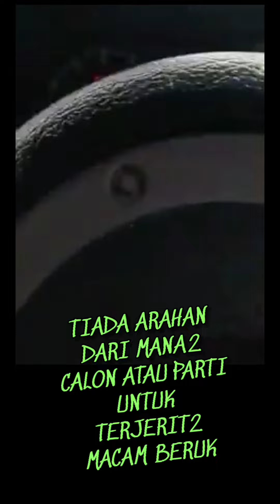Penyokong bola sepak JDT ke tu yg bertekak sempena PRN Johor ? Video untuk anak cucu bikin malu jer